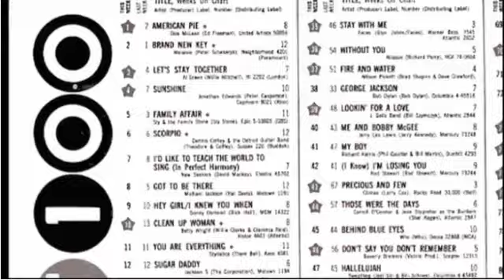Don McLean on the Alan Titchmarsh Show - 13th February 2012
The legend that is The Donster appeared live on Alan Titchmarsh's afternoon to talk about his greatness. :-)